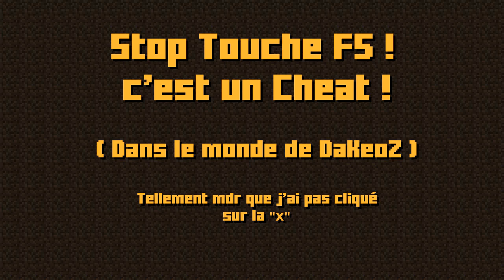UHCHost Epicube - DaKeoZ Invente le Warden Mod F5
DaKeoZ, notre Host, cherche le Kill, mais n'a pas le Skill. Rage trop et abuse : Il me ban du Host pour Cheat. Et là. Je suis MDR ^^
Aux Hosts qui ont payé les services serveur : Vous êtes responsables de votre game.

Pour info, ShadowPlay record automatiquement les 20 dernières minutes - Même si je ne suis pas en Rec.

infos ­═
■  Game ► uhcE952 - 25 Juin 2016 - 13h21
■  Server Epicube
► play.epicube.fr

♫ Musiques
♫ Kembe X "Work Week (Squad Day)" Produced By: Bentley Hazelwood